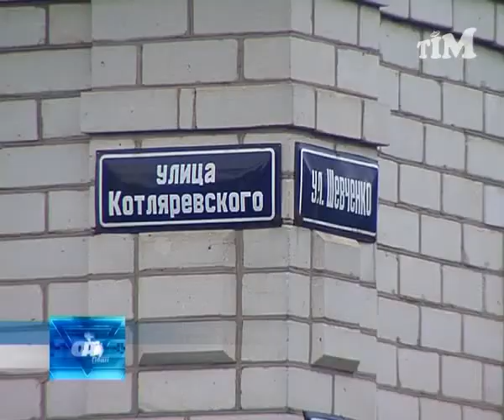вулицю Шевченка перекрили її мешканці